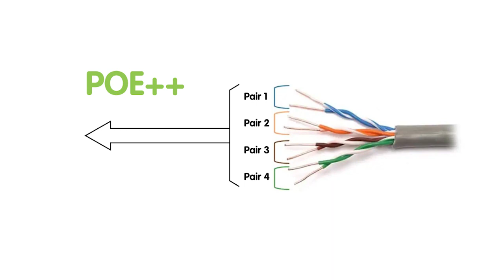Industrial 90W PoE++ Network System Setup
It is an issue to deal with power & data transmission in the harsh industrial environment. PoE technology is a good choice. In this video, we will show you how to set up an industrial 90W PoE++ network system with a PoE switch.

0:00:00 Intro
Understanding PoE++
Introduction to Power Sourcing Equipment (PSE) & Powered Devices (PD)
Introduce Industrial 90W PoE++ Managed Switch
How to Set up An Industrial 90W PoE++ Network Using PoE Switch?
Ring Network Setup Using Industrial Managed PoE Switch